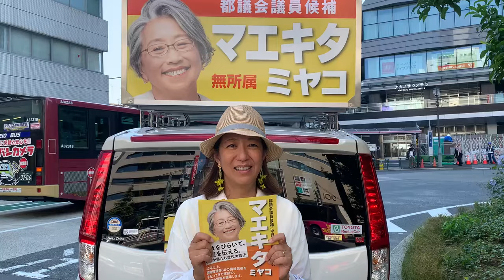マエキタミヤコ東京都議中野補選候補 応援メッセージ 2024.07.05